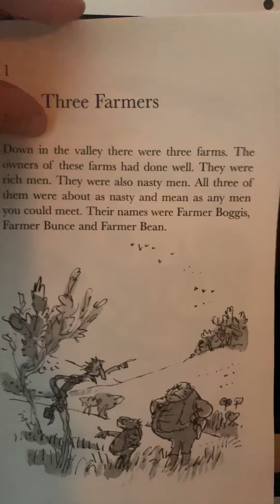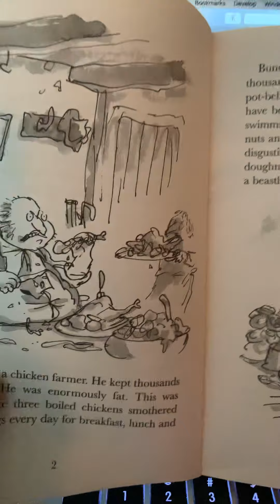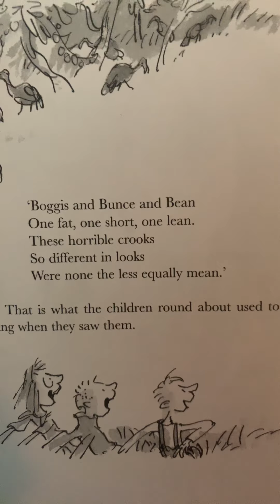Fantastic Mr Fox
Chapter 1. The Three Farmers